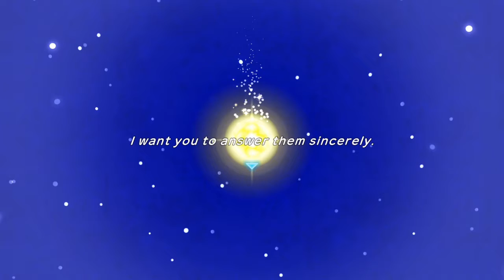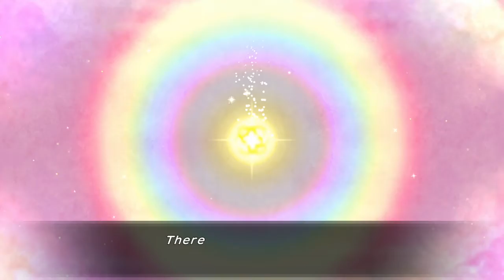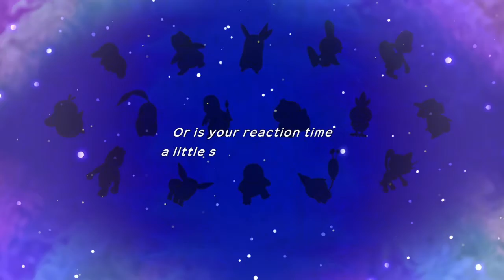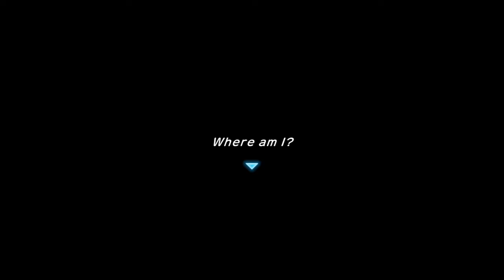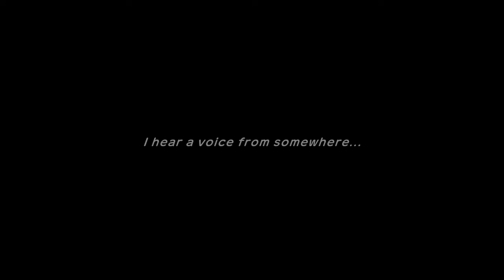Pokemon Mystery Dungeon DX: Call to Adventure!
NNL and his trusty cyndaquil start their very own rescue team!